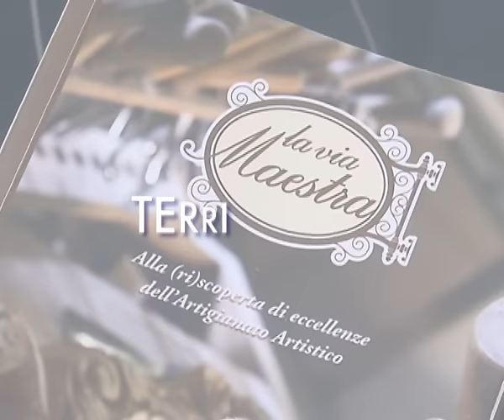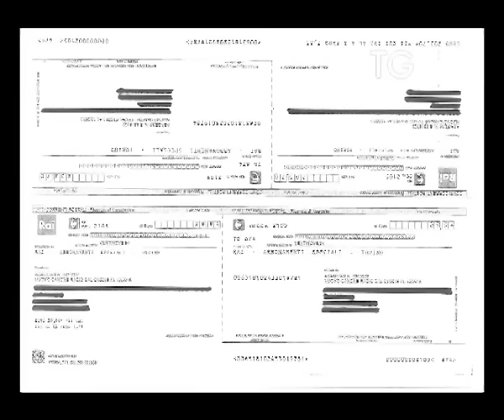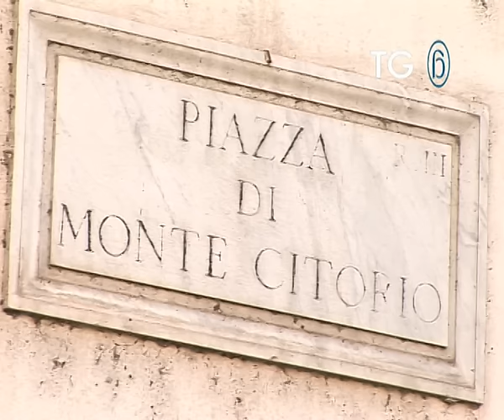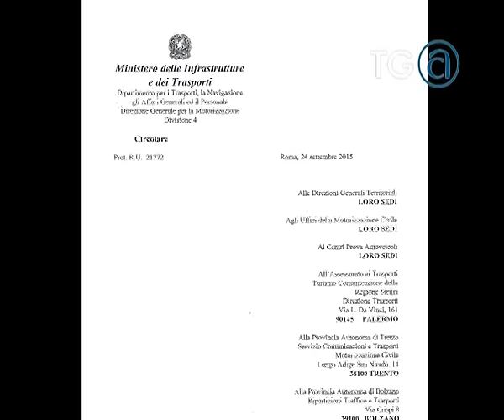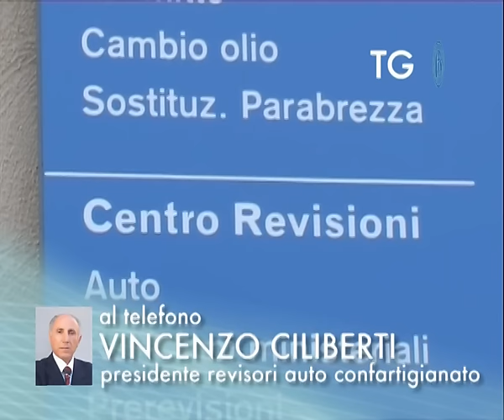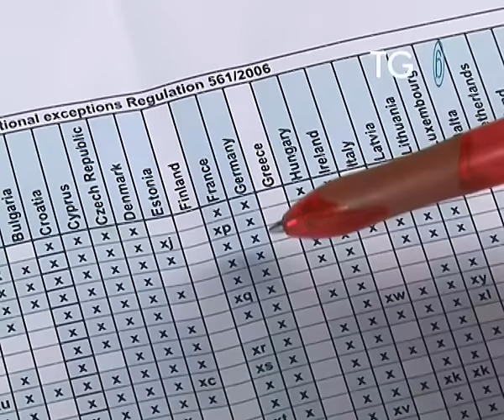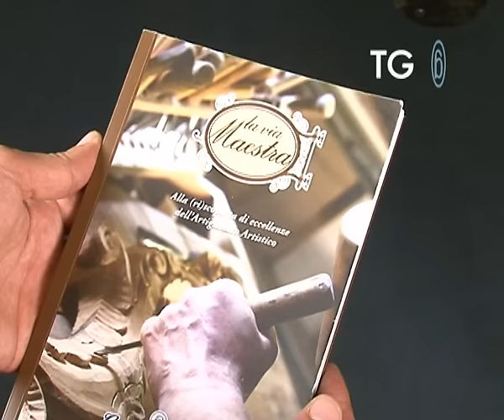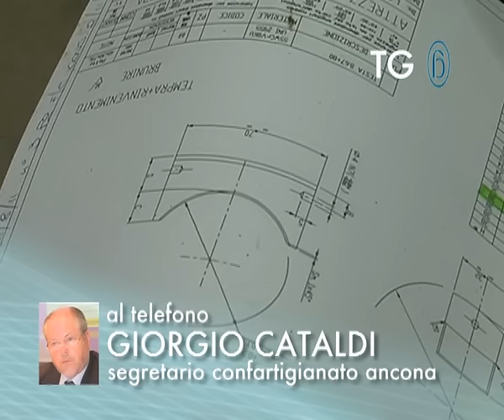Tg@292 Confartigianato - 12.10.2015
TG@ è il web tg di Confartigianato Imprese, una settimana di notizie e approfondimenti sull’artigianato italiano. In questa edizione, la Rai torna alla carica e batte cassa con il canone speciale per le imprese [00:47], l'impegno della Camera dei Deputati ad investire sull'ecobonus per l'edilizia [03:27], la prima vittoria dei revisori auto di Confartigianato nel match per semplificare le revisioni con il sistema MCTCNet2 [04:12], le modifiche alle norme su tempi di guida chieste da Confartigianato Trasporti [07:26] e la presentazione di "La via Maestra" di Confartigianato Ancona [08:42].